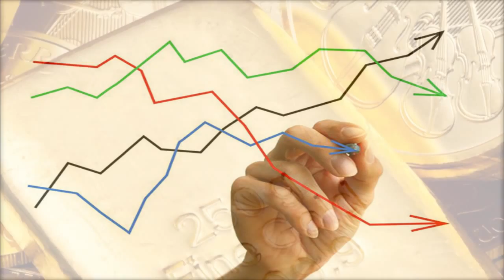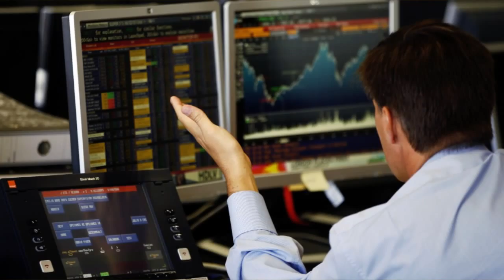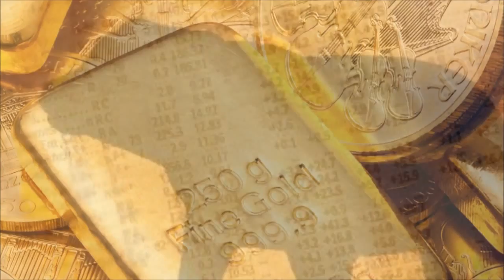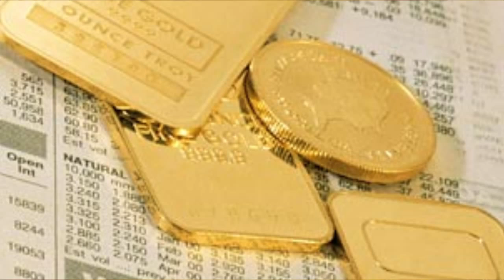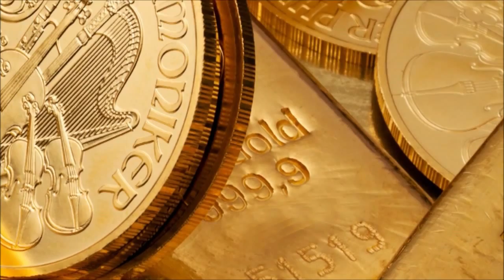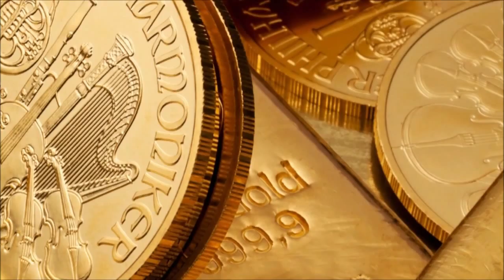Arany mint befektetési eszköz jövője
A jelen gazdasági környezetben, jelesül árfolyam eséskor feltétlenül hosszútávra tervezve válik csak garantált biztonságos befektetéssé az arany. A relatíve alacsony árakon történő rendszeres bevásárlás, kis lépésekben történő befektetés bölcs stratégia, csak meg kell találni a jó belépési szinteket, amit előre megjósolni nagyon nehéz, nyilatkozta Schmidt Kálmán az Aranypiac.hu ügyvezető igazgatója.